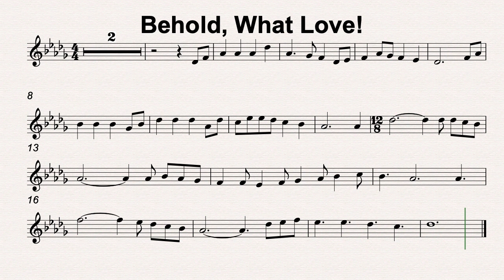Db Maj 44128 Behold What Love 70bmp